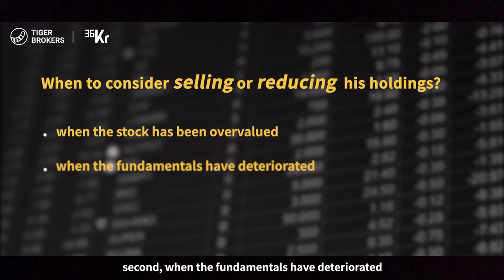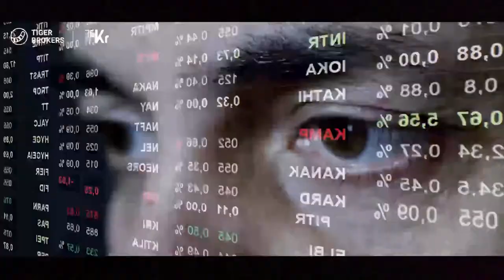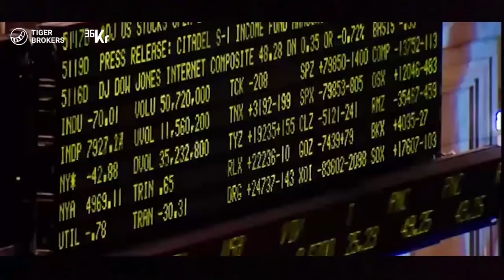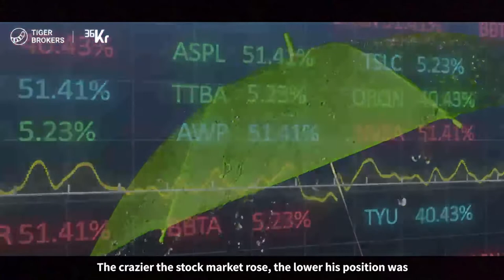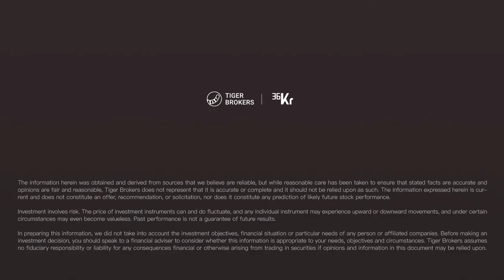What Is the Secret of Buffett's Position?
No one could be the all-time winner in the stock market, even Buffett's Berkshire Hathaway also lost billions multiple times, but that didn't impact his compound interest. How did he do that? The answer lies in his positions management...
The Berkshire Hathaway’s Annual Meeting will be held in Omaha on 1st May, SGT. This meeting has drawn unprecedented attention of global investors. Tiger Brokers will follow Berkshire Hathaway’s Annual Meeting. Let's learn the newest ideas of the Charm of Omaha together.

▬▬▬ Connect with Tiger ▬▬▬
Official Website & Promotions

▬▬▬ Follow Tiger for Hot Market News and Tutorials▬▬▬

This video has not been reviewed by the Monetary Authority of Singapore.

None of the information contained here constitutes an offer or solicitation to buy or sell any financial instrument, to make any investment or participate in any trading strategy.

Tiger Brokers Singapore does not take into account your personal investment objectives, specific investment goals, or financial situation, makes no representation and assumes no liability to the accuracy or completeness of the information provided. The information and publications do not constitute trading advice or any other recommendation of any sort offered or endorsed by Tiger Brokers Singapore. Tiger Brokers Singapore also does not warrant publications that are accurate, updated, or applicable to any particular case.